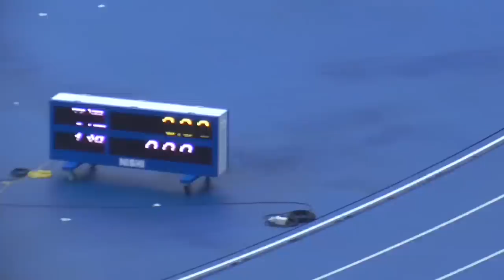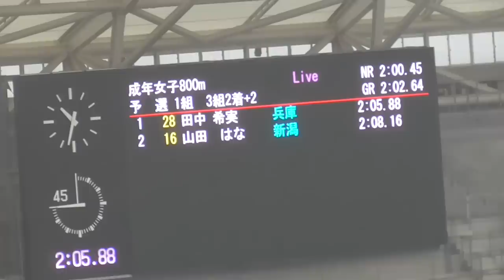田中希実 予選から別次元の走り!!成年女子800m予選1組 とちぎ国体陸上2022